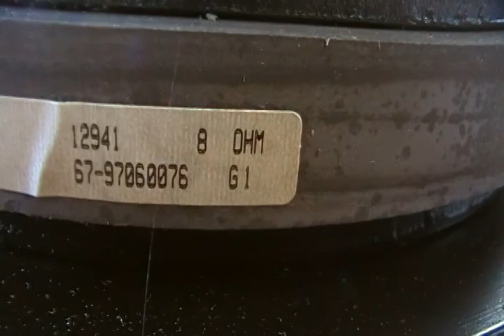speaker box / eminence